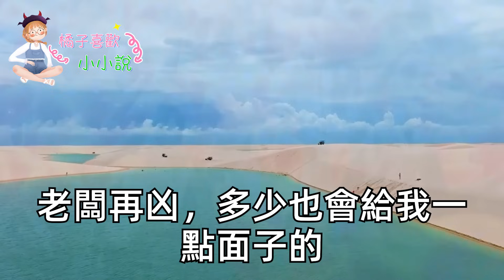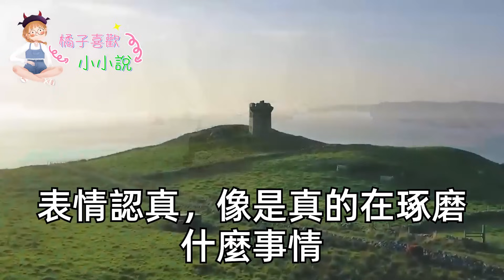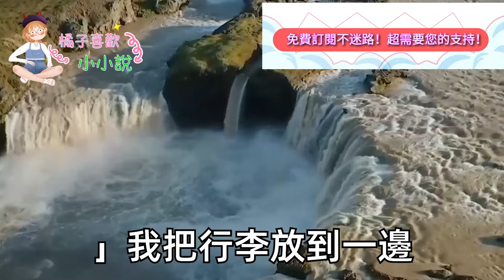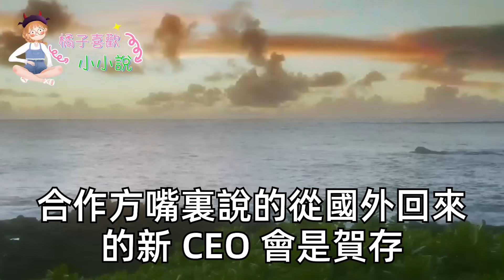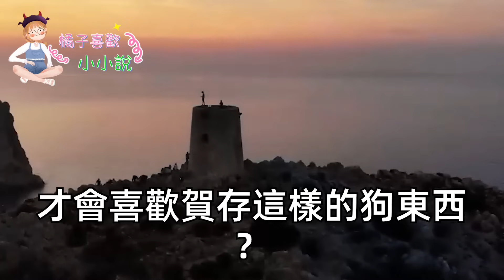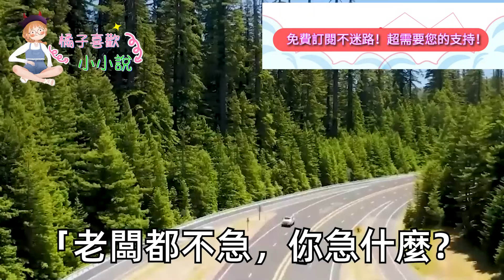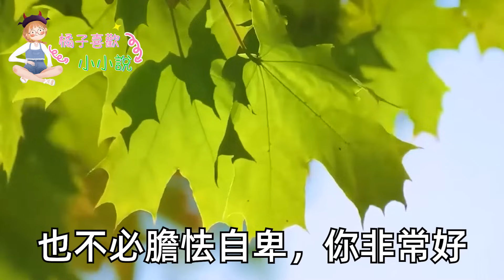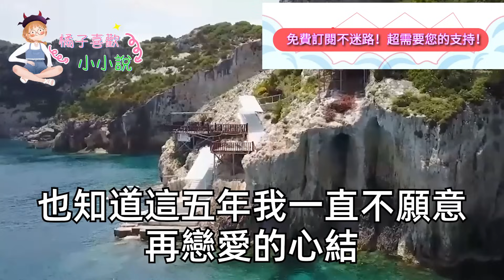閨蜜偷談戀愛後被安排相親，給我5萬求我替她嚇跑相親對象，隔天上班竟發現他是空降總裁，當場把我叫進總裁辦，扔給我10萬 一句話我當場傻眼#甜寵#灰姑娘#霸道總裁#愛情#婚姻#小嫻說故事#暖風故事匯